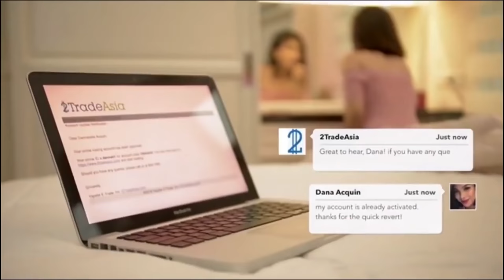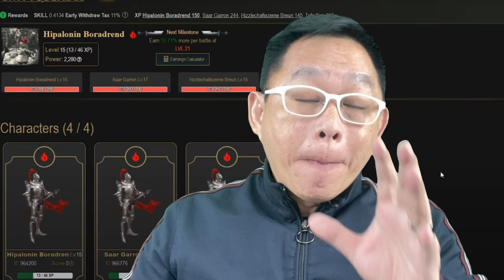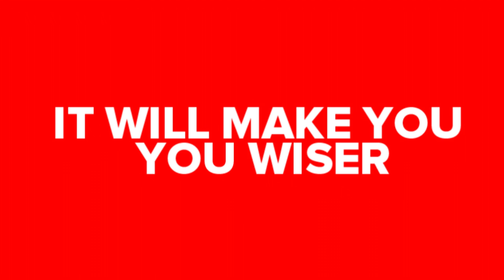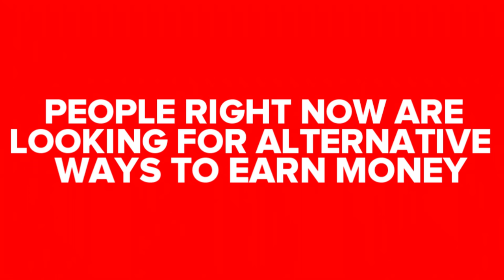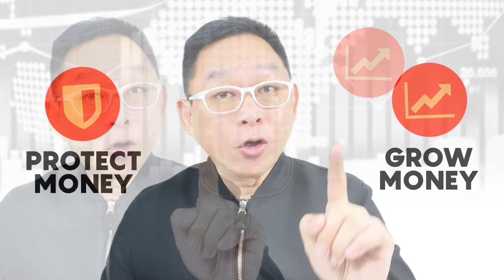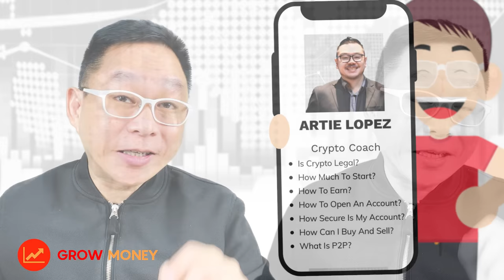Paano ba KUMITA sa mga PLAY TO EARN GAMES? | Chinkee Tan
Naglalaro ka ba ng online games? Alam mo ba na pwede ka na kumita ng cryptocurrency habang naglalaro ka ng online games?

Learn first before investing. Join my upcoming webinar on September 25!
and you'll also get a 30-day replay